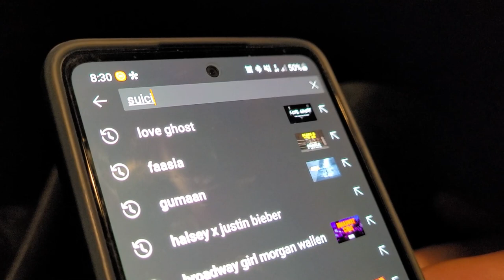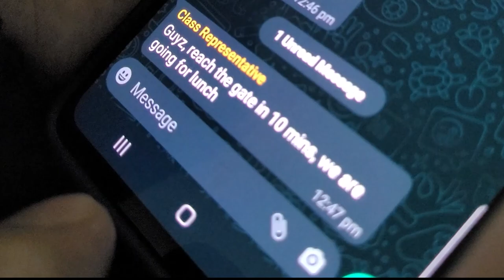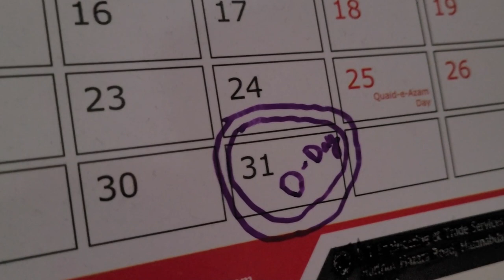The Suspense | Short Film | Bahria University Islamabad | BU Media Corner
Immerse yourself in a gripping tale of suspense and explore the profound impact of bullying with our powerful short film, "The Suspense." Follow the journey of a bullied individual as we unravel the intricate web of consequences that unfold from every action. Through compelling storytelling and poignant performances, we shed light on the emotional and psychological toll of bullying, emphasizing the importance of kindness and empathy. Join us as we delve into the hidden depths of cause and effect, reminding us that everything we do carries weight and leaves a lasting impact on others. Brace yourself for a thought-provoking experience that will inspire reflection and drive positive change.